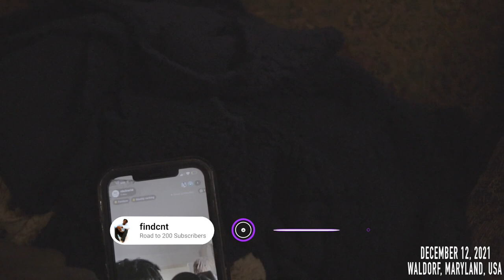findcnt makes Still Lit in two Timezones in two different yearz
Behind the scenes of How I made Still Lit.

Produced by @nofriends

Engineer - @idkk.te